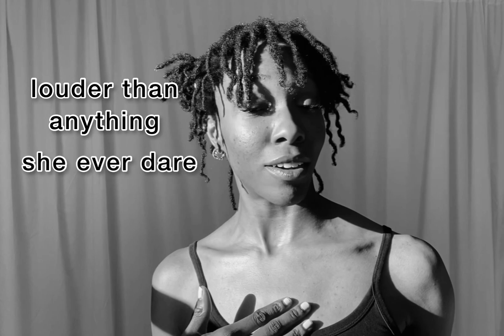M E L A N I N | Spoken Word by SMITTIE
Please enjoy the first video of my new series entitled SPOKEN. Although I am a singer-songwriter, speaking has such a power to it and I can't wait to create and showcase more. Much love